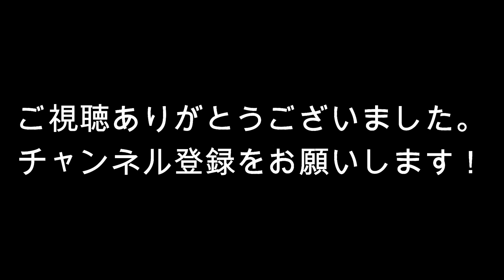【癒し猫】今日もフリーダム！それが猫！【可愛い】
動物（主に猫）の癒しや面白シーンを集めました！

◆引用元
チャンネル名　Kute Cats

チャンネル名　F5 Media

チャンネル名　Nice channel

◆音源引用元
ハートレコード